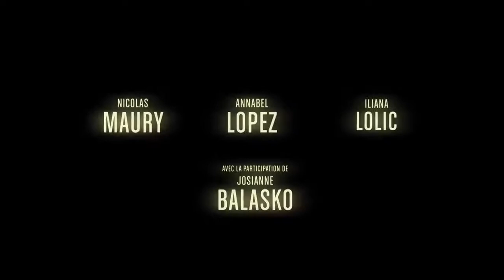Les Envoûtés Bande-annonce (2019) Sara Giraudeau, Nicolas Duvauchelle,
Les Envoûtés
De Pascal Bonitzer
Avec Sara Giraudeau, Nicolas Duvauchelle, Nicolas Maury, Anabel Lopez, Josiane Balasko

Pour le “récit du mois”, Coline, pigiste pour un magazine féminin, est envoyée au fin fond des Pyrénées interviewer Simon, un artiste un peu sauvage qui aurait vu lui apparaître le fantôme de sa mère à l’instant de la mort de celle-ci... Interview qu’elle est d’autant plus curieuse de faire que sa voisine la belle Azar prétend, elle, avoir vu le fantôme de son père ! Simon, au cours de la nuit de leur rencontre, tente de séduire Coline, qui lui résiste mais tombe amoureuse…

 SBS Distribution